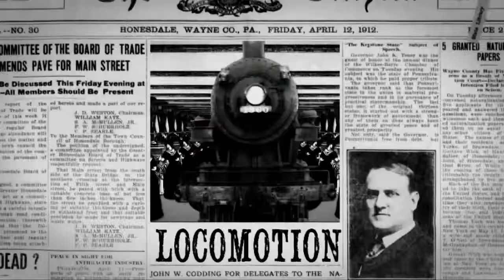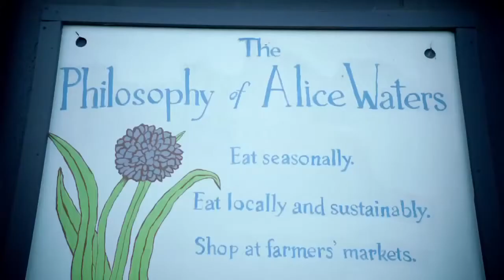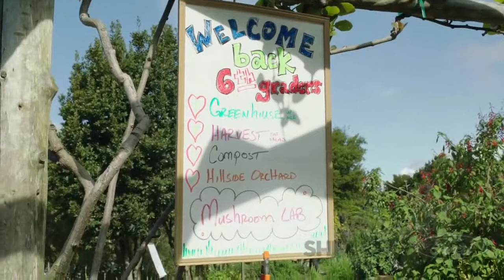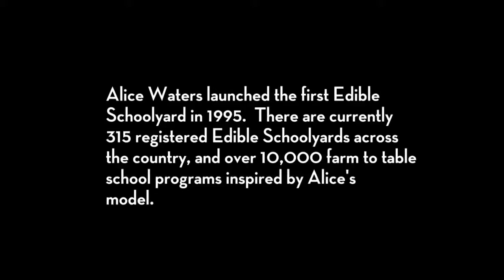Alice Waters, Food Revolutionary1